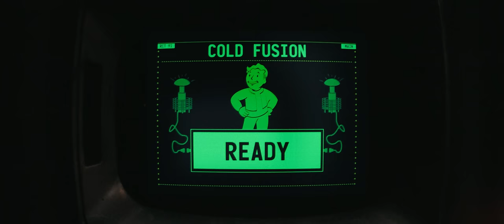FALLOUT | Lucy MacLean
“Okie Dokie "

It is a long time since a show hooked me like this. I absolutely adored everything about the Fallout adaptation from Amazon Prime. I highly highly recommend you guys to watch the show, doesn't matter if you are not familiar with the game. It is funny, emotionnal, and really creative. I'd like to stress the fact that I found the timing of the comedy particularly fantastic in this show.

It's been a few months without videos, I've had trouble having enough passion for something to sit down and create a video for it but you can expect another one coming this week-end, probably on sunday.
Fallout (2024)  tribute
*Music2 : PitchHammer - What the world needs now